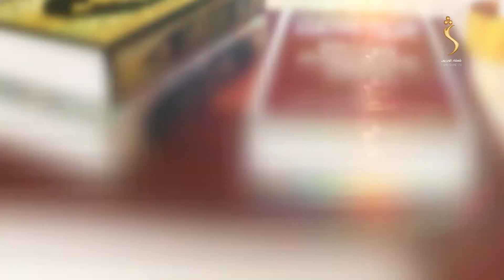Dene Larkhwani, 03.12.2023 | دیني لارښوونې - اسما الحسنا (د الله پاک د مبارک نوم) المومن حکمت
Dene Larkhwani, Shamshad TV's Islamic Program - دیني لارښوونې
مېلمه: شیخ الحدیث عبدالباري مدني
موضوع: اسما الحسنا (د الله پاک د مبارک نوم) المومن حکمت

Satellite: Yahsat 52.5E
Downlink Frequency: 12015 MHz
Symbol Rate: 27500 MS
Modulation: DVBS2/8PSK
Polarization: Horizontal
FEC: 3/4